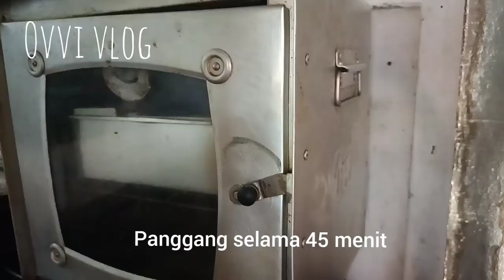Membuat bolu mudah dan praktis dari tepung pondan cake mix rasa vanila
halo bestie di video ini saya membuat bolu super praktis dan anti gagal menggunakan tepung pondan,, gimana cara saya membuatnya,, yuk simak video berikut ini.

Bahan
- Tepung pondan vanila kemasan pouch
- 3 butir telur
- 100 gram margarin cair

loyang ukuran 18 x 18 cm

Bahan pelengkap
- keju parut
- seres